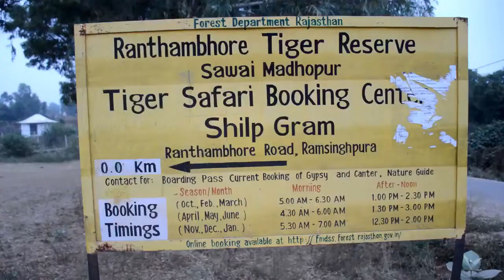Ranthambore National Park | Sawai Madhopur | Rajasthan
Ranthambore National Park is a vast wildlife reserve near the town of Sawai Madhopur in Rajasthan, northern India. It is a former royal hunting ground and home to tigers, leopards and marsh crocodiles. Its landmarks include the imposing 10th-century Ranthambore Fort, on a hilltop, and the Ganesh Mandir temple. Also in the park, Padam Talao Lake is known for its abundance of water lilies.